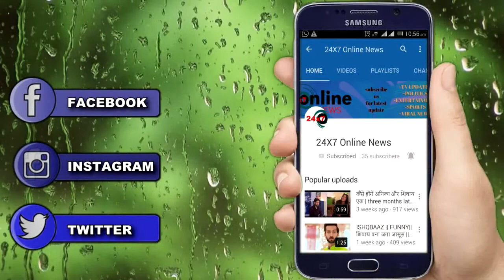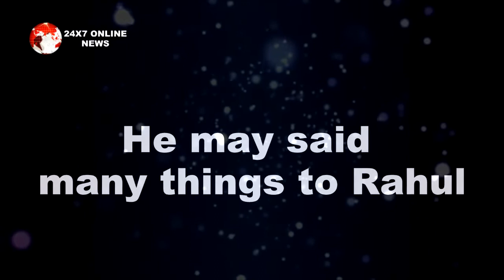Bigg Boss 14 : Eclusive !! तो इस बार इस सदस्य की वाट लगाएंगे सलमान, देखिए पूरी खबर